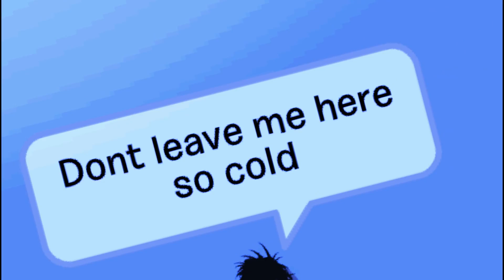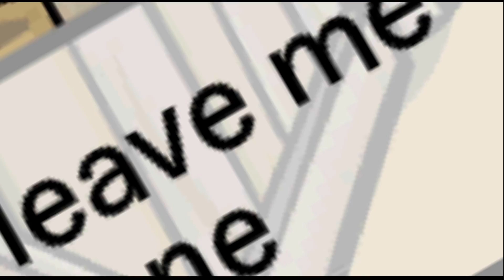Falling inside the Black - CPMV